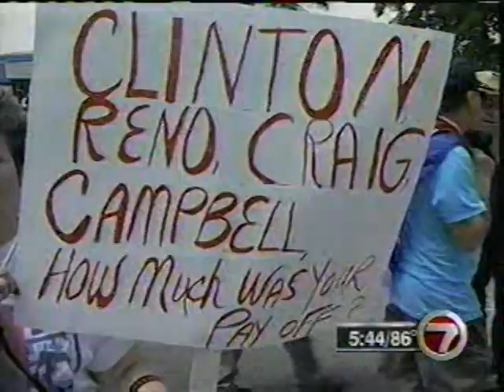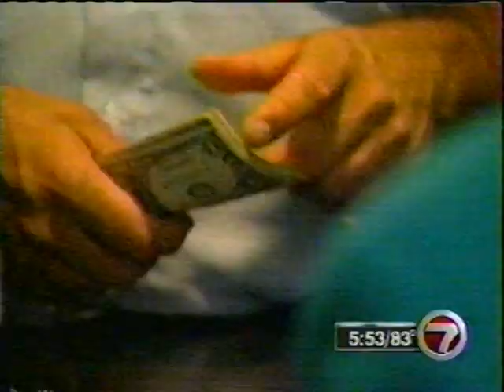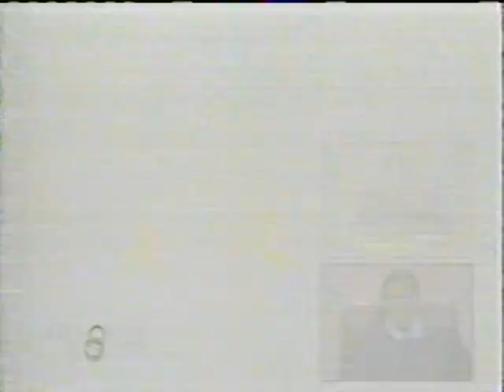WSVN early-evening news - 2000-04-29 - 3 of 7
WSVN-Ch. 7 - Miami - Fox - April 29, 2000